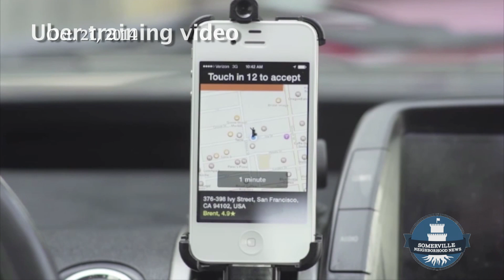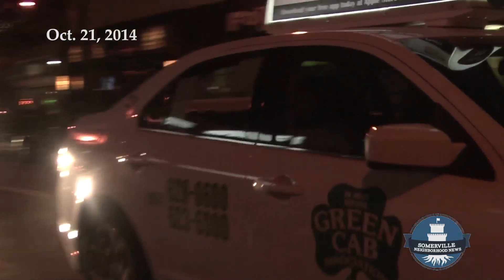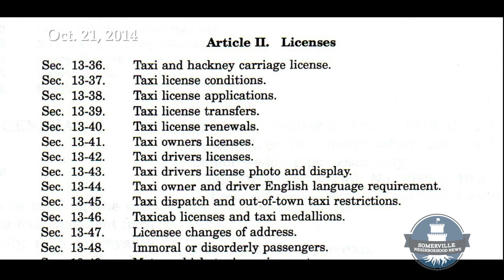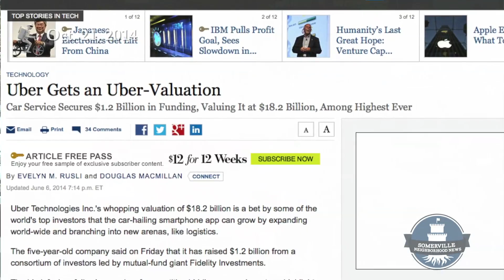From SNN 25 - 10/21//14 - The Taxi Wars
Somerville, MA, Oct. 21 – New, relatively unregulated “ride sharing” transportation companies like Uber and Lyft earn the praise of travelers but are prompting protests from traditional taxi drivers and others.